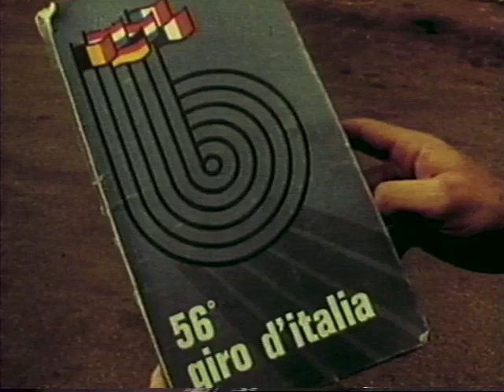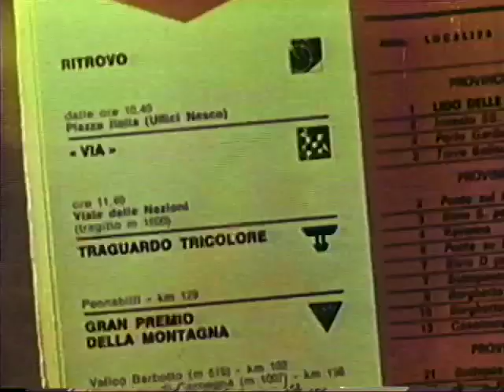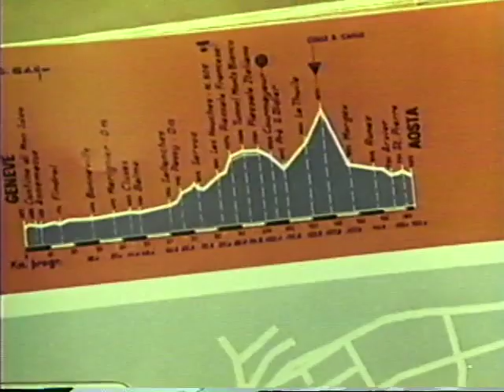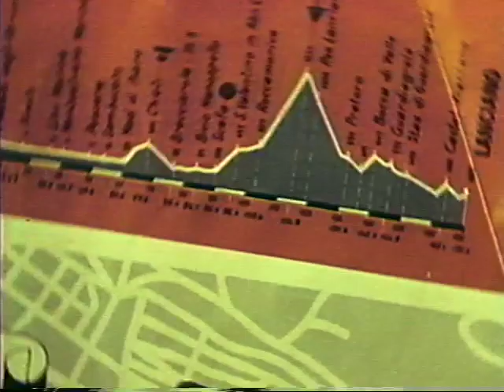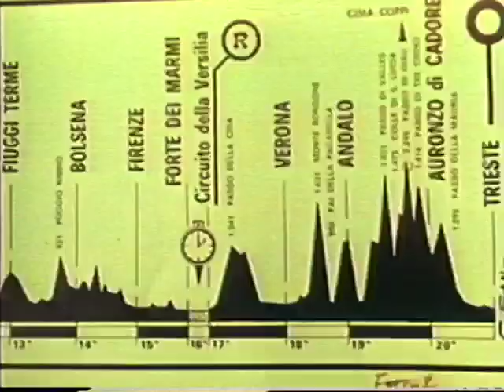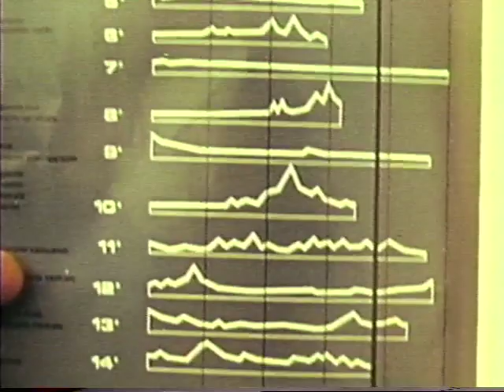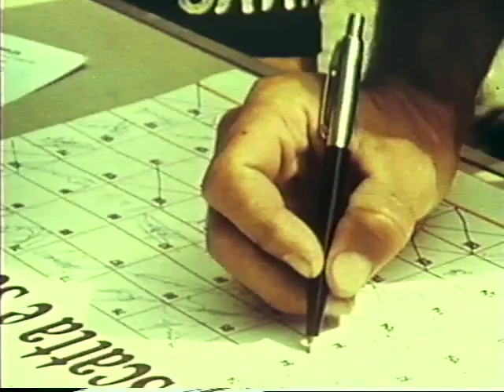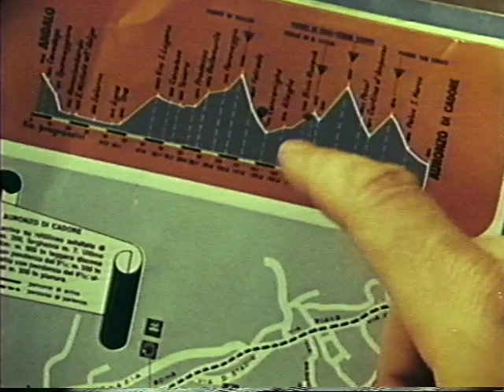Stars and Watercarriers- Film by Jørgen Leth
Documentary covering the 1973 Giro d'Italia distributed by Famous Cycling Videos

Note: This video was created by Famous Cycling Videos.